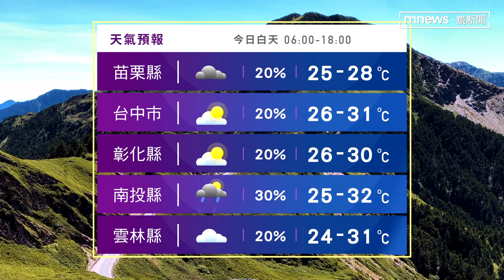南北兩樣情！南部炎熱如夏 北、東部降溫陰雨｜鏡新聞